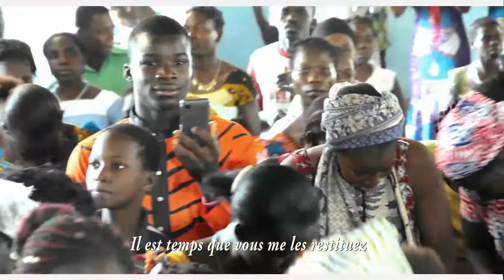PRINCESSE SUZI Clip Officiel